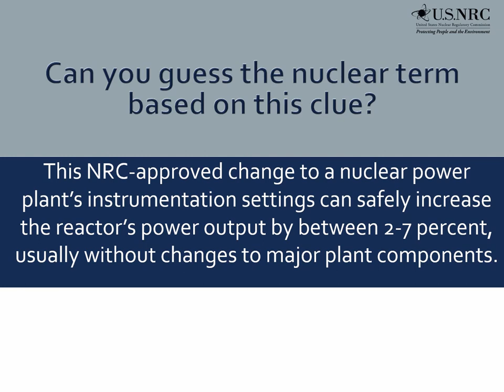Guess the Nuclear Term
Guess the Nuclear Term Clue: This NRC-approved change to a nuclear power plant’s instrumentation settings can safely increase the reactor’s power output by between 2-7 percent, usually without changes to major plant components.